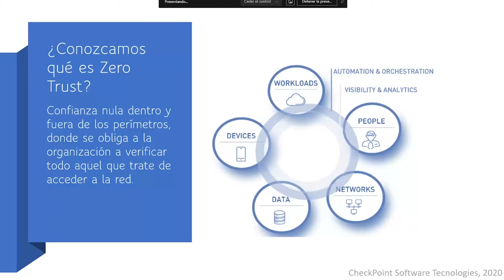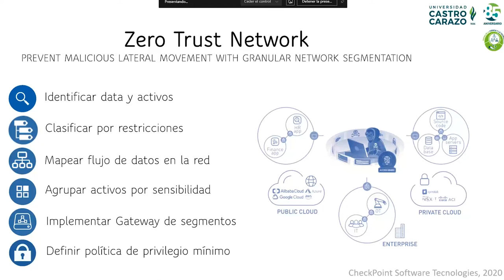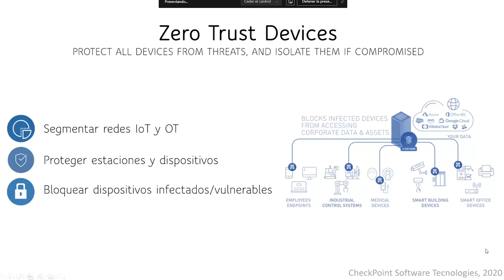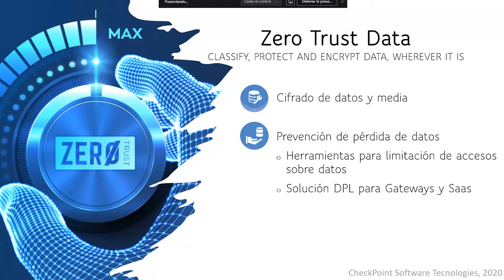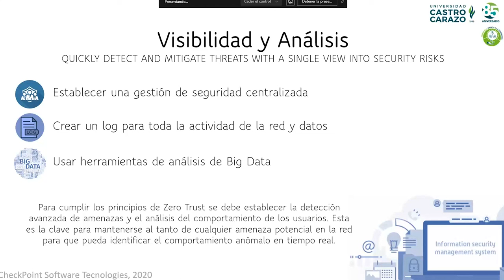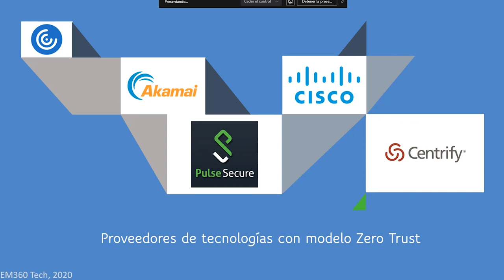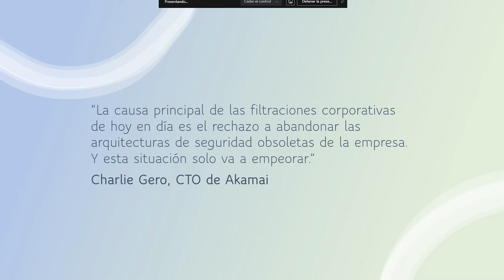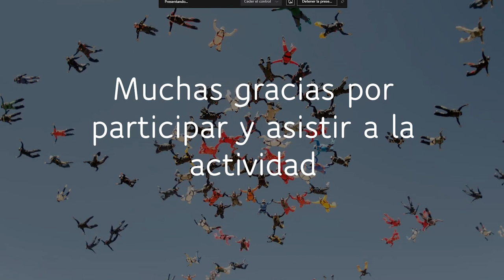Modelo Zero trust y su importancia en organizaciones y la vida diaria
Taller facilitado por los estudiantes de ingeniería informática de la Universidad Castro Carazo María José Arce, Luisa Beltrán, Wendy Jiménez, José Rodríguez, Alex Sánchez y Janier Valverde. Curso  Programación V.